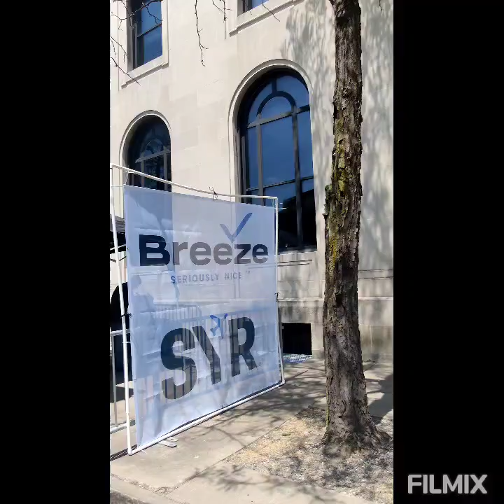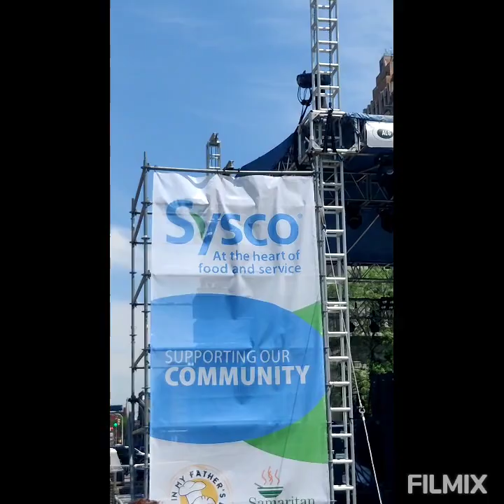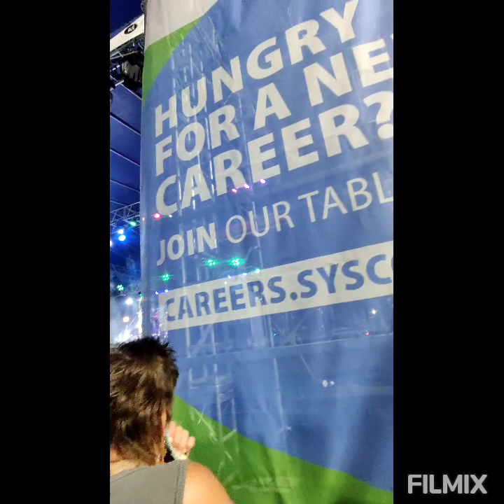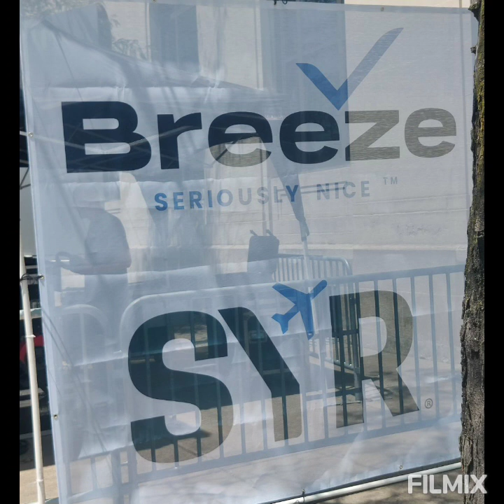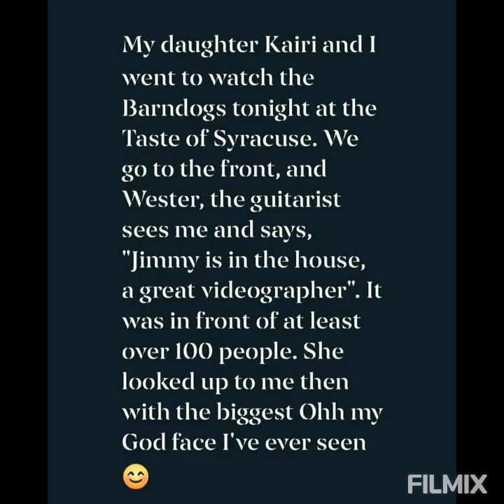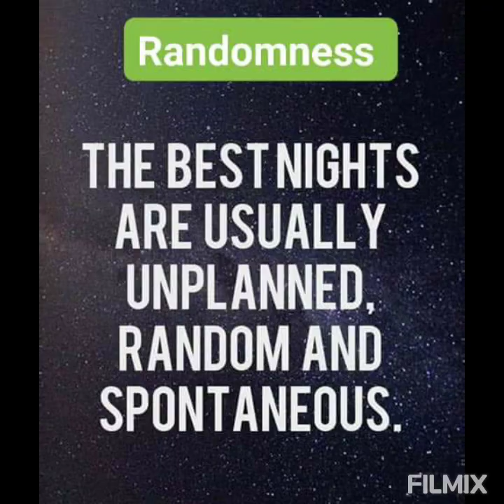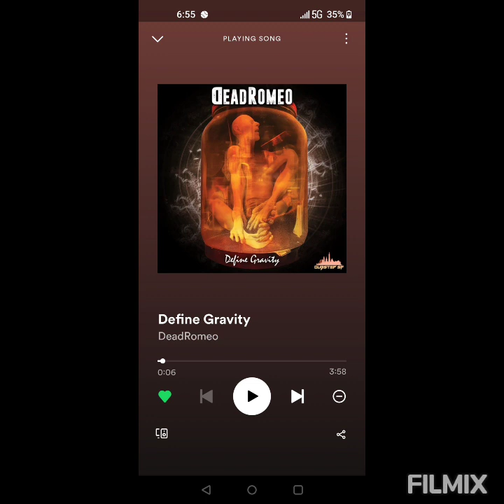Taste of Syracuse Day 2 June 3rd 2023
Taste of Syracuse Day 2

Clinton Square

Syracuse NY